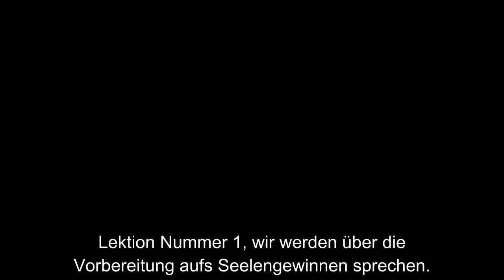Seelengewinnen-Seminar – Lektion 1 (Verity Baptist Church)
Angenommen, du würdest heute sterben: Bist du dir zu 100% sicher, dass du in den Himmel​ kommst?